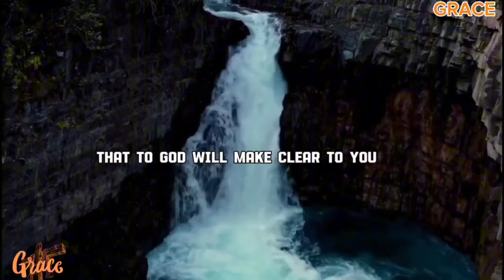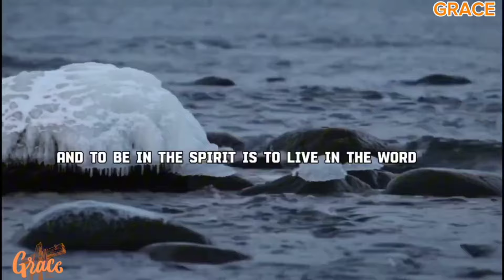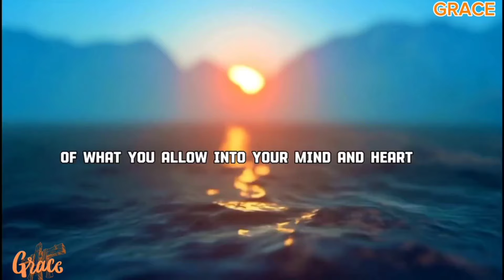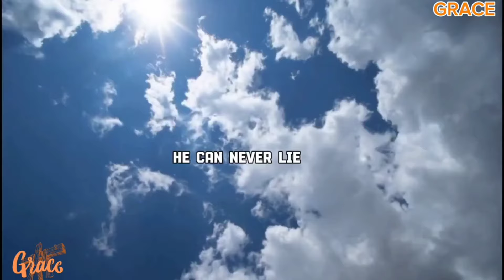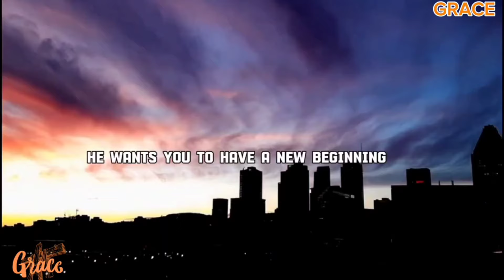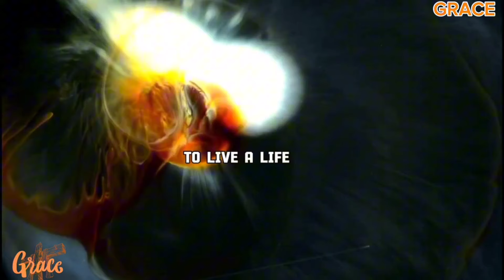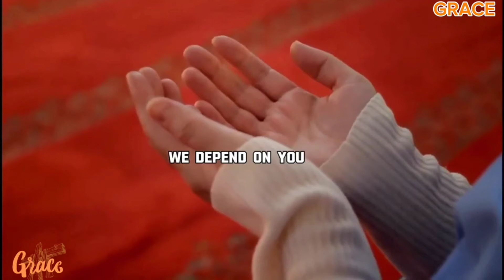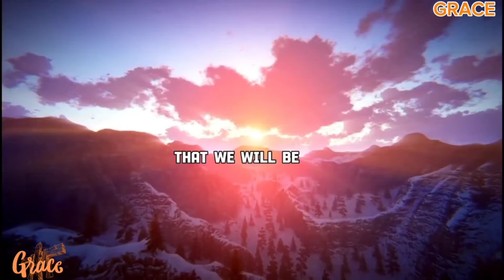STRATEGY INTO TRIUMPH | GOD IS SAYING YES TO YOU THIS YEAR - POWERFUL MOTIVATIONAL VIDEO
GET READY FOR A BREAKTHROUGH!
This powerful motivational video will help you unlock your full potential and achieve your goals!
Discover the strategy to triumph and unlock God's blessings in your life.
Believe in yourself and trust that God is saying YES to you this year!
Watch until the end and share with someone who needs to hear this message!

Welcome to The Ecclesia, We are providing you with enriching Christian motivational video to inspire and keep your faith going.